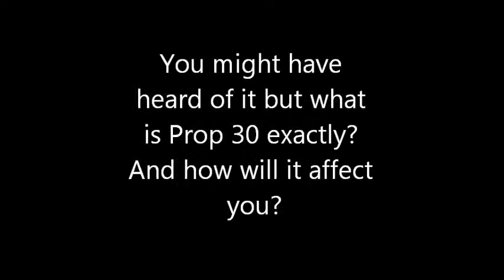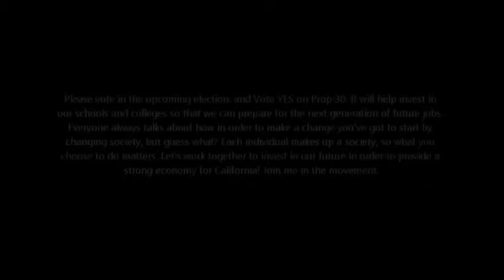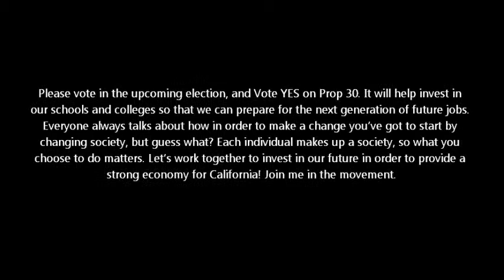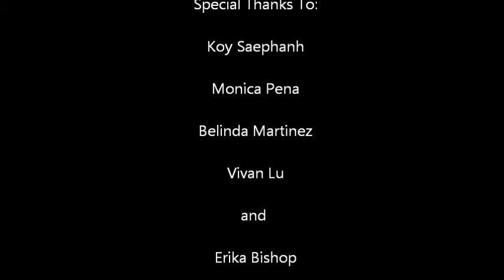Prop 30 Video